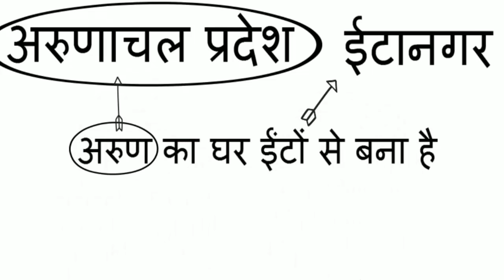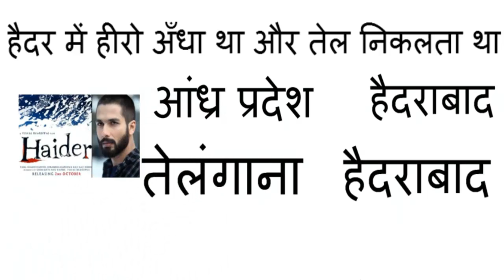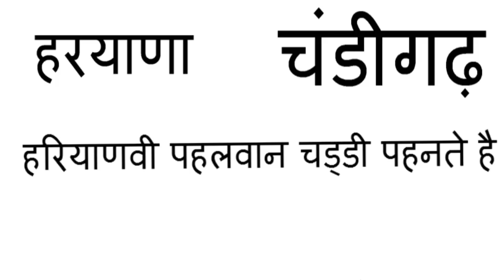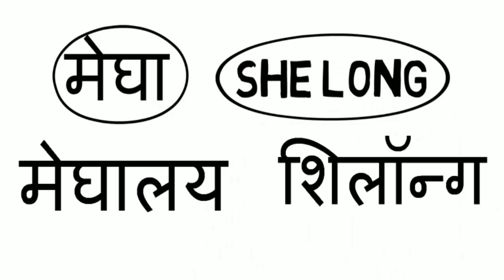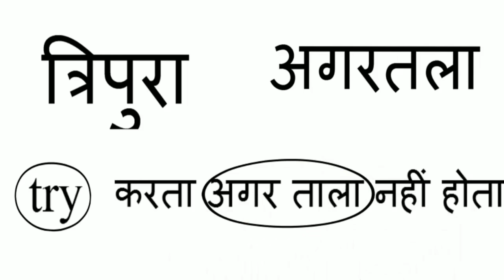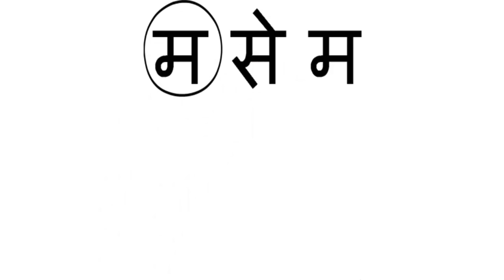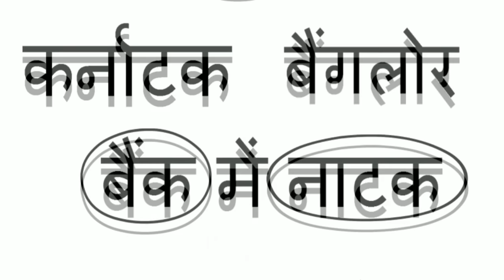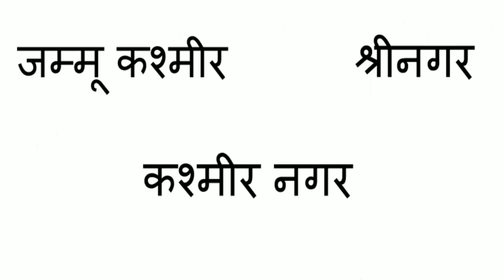Short Trick To Learn India 29 States And His Capital In Hindi, 2018 (India G.K Trick)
Amazing short trick to remember Indian 29 states and his capital in hindi, learn India G.K for competitive exam 2018, - hello dosto aaj ke is video me hum India ke 29 rajya aur unki rajdhani yaad rakhne ki ek short trick btane wale hai us trick se aap long time ke yaad rakh payenge or sath hi ye trick ek imagination point ke uper depend karta hai to please is video ko end tak jarur dekhiyega.

RELATED TOPIC
1. INDIA GENERAL KNOWLEDGE FOR COMPETITIVE EXAM
2. INDIA GK SHORT TRICK
3. INDIA GENERAL KNOWLEDGE IN HINDI
4. 29 STATES AND HIS CAPITAL LEARNING TRICKS
5. INDIA G.K TRICKS
6. BHARAT KE RAJYA OR UNKI RAJDHANI
7. RAJYA AUR RAJDHANI YAAD RAKHNE KI TRICK
8. INDIA STATES CAPITAL LEARNING TRICKS
9. INDIA GK SHORT TRICK BY GENUINE T.T
FROM - HAMARI PATHSHALA
        DINESH SUTHAR (sTEACHER)